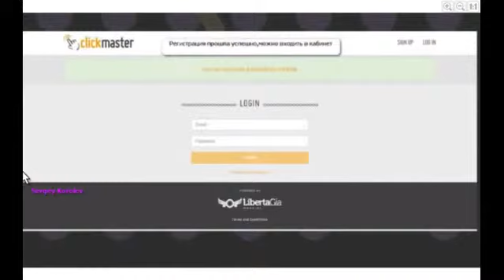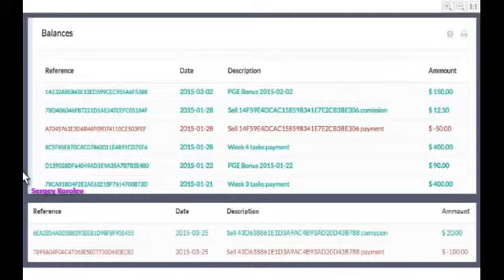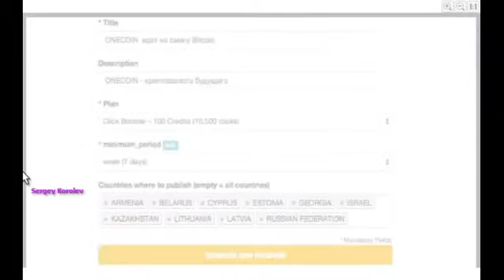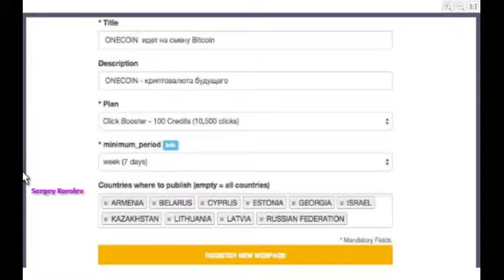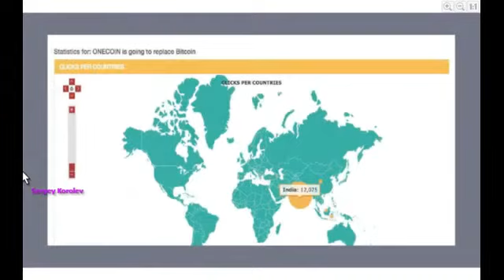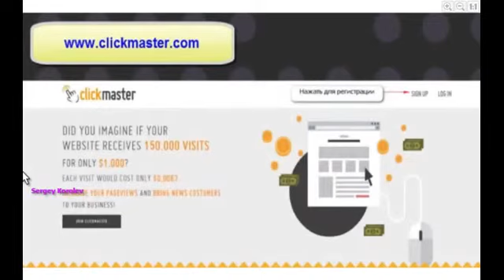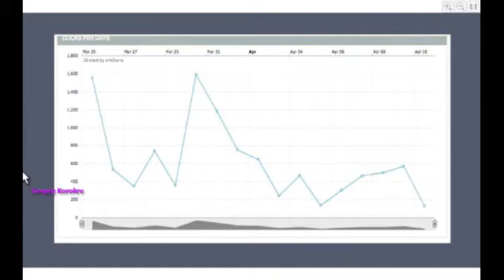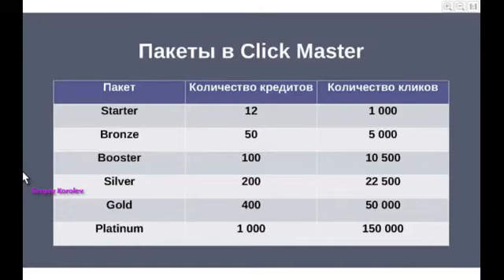LibertaGia - Новая презентация клик-мастер. (22.04.2015)